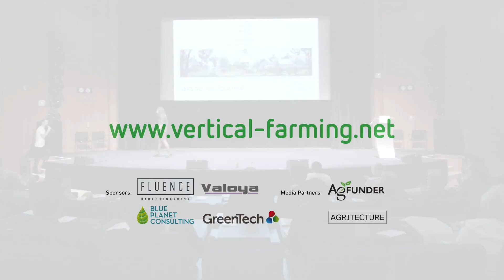ReGen Villages - Marjolein Shiamatey - AVF Summit 2016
Marjolein Shiamatey - Senior technologist at ReGen villages

Bio: Marjolein Shiamatey (Master in Physics, specialised in the commercialization of renewable energy) is the senior technologist at ReGen Villages. She recently graduated and wrote her Master thesis for the Solar Incubator - Powerhouse in California, where she also supported the entrepreneurs in getting connected in San Francisco. She held the presidency of the Socrates International Honours Society and is a member of the Science and Technology Leadership Association (part of the Stanford University-program 2014). During her studies she executed solar projects for i.e. Philips and Shinbone Labs in Ghana, and was selected by McKinsey to introduce the “lean & green” concept in Hong Kong. Furthermore she presented the concept of an algae powered robot at the biophysics conference in Istanbul where she closely worked together with the artist and scientists from the VU University Amsterdam.

The first pilot community of ReGen Villages will break ground this summer of 2016 in Almere, Netherlands (25-minutes by train from Amsterdam), with the ReGen Villages architectural vision going viral globally after being announced at the Venice Biennale in May of 2016 (with Danish architecture partner EFFEKT).
Presentation title: ReGen Villages

The AVF Summit 2016 brought together multiple stakeholders in order to:

» Discuss circular economies and inform on their application

» Present on state-of-the-art technical developments within vertical farming such as growing techniques, LED lighting, building integrated agriculture, mushroom production and insect-farming and more...

» Develop a perspective on policy, sustainable finance and business models

» Encourage industry standards and collaboration

» Network

Post, share, and “like”

Filmed on June 13th 2016 in Amsterdam at AVF Summit 2016 by Ideal Entertainment